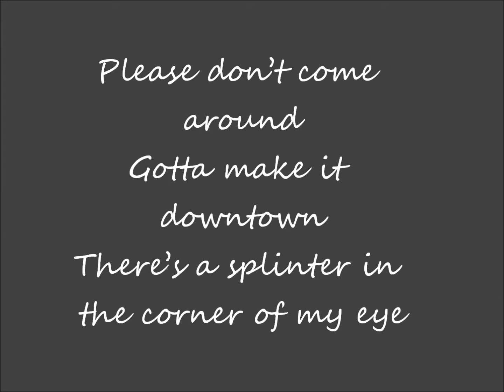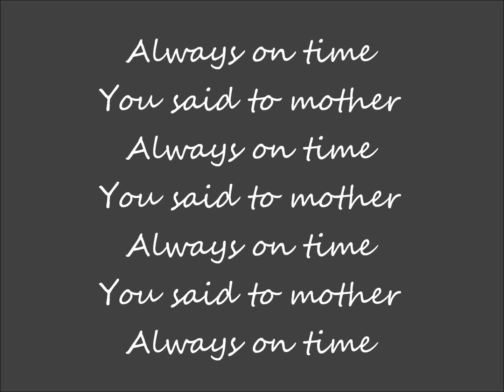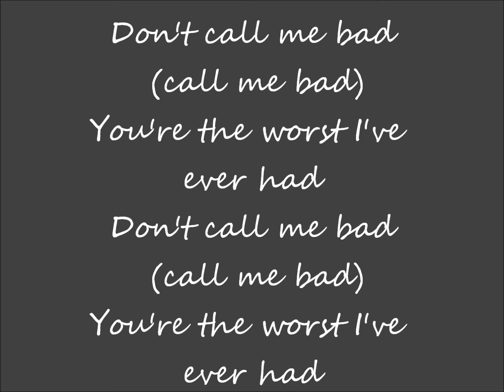Bullet on the Tracks - The Vincent Black Shadow with lyrics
3rd song on The Vincent Black Shadow's 2006 album Fears in the Water. This time the pictures feature their new(er) singer Nikki Hurst, who replaced Cassandra Ford in 2010. Lyrics from sing365.com.